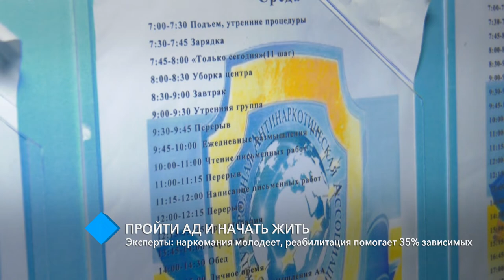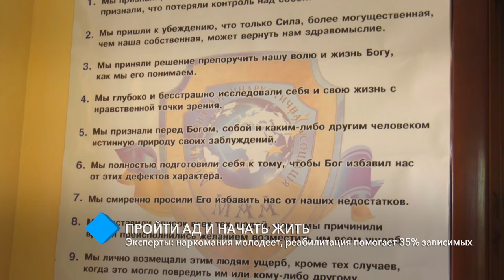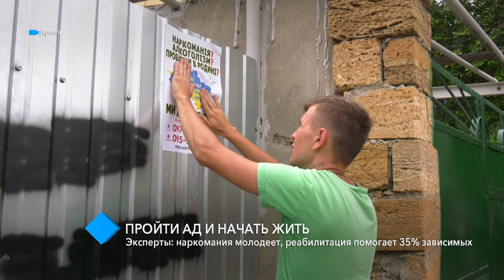Эксперты: наркомания молодеет, реабилитация помогает 35% зависимых